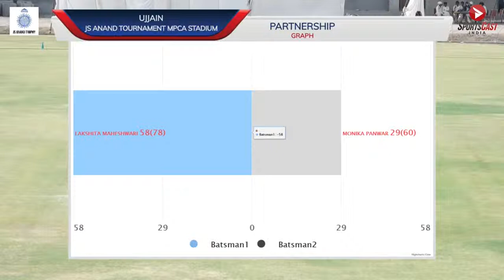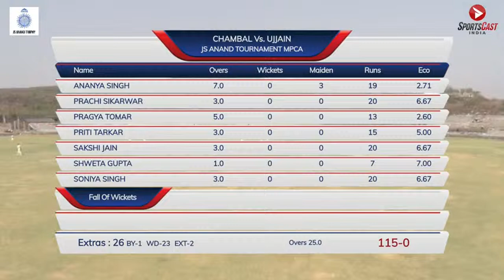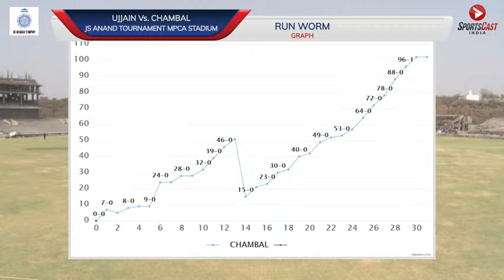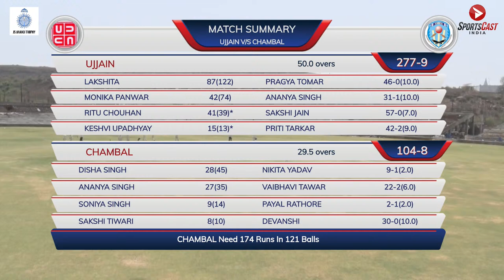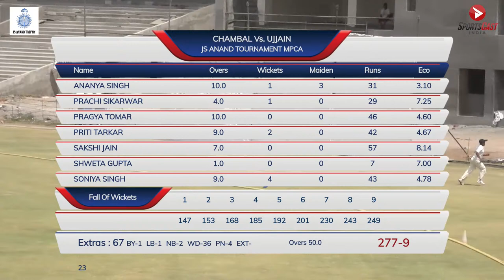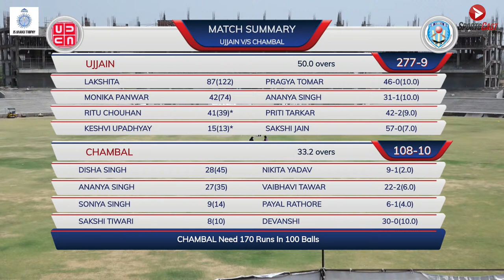JS ANAND TROPHY | UJJAIN VS CHAMBAL